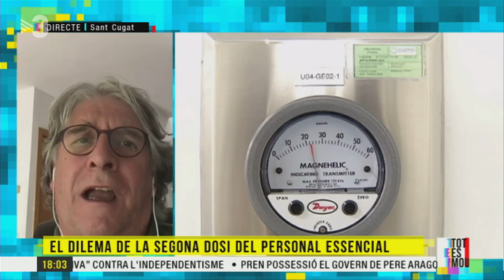La decisió de la segona dosi: AstraZeneca o Pfizer? - Tot es mou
Hem parlat amb el doctor Manuel Cervantes, cap del Servei de Malalties Infeccioses del Parc Taulí, per resoldre dubtes en relació amb la segona dosi dels vacunats amb AstraZeneca. Li hem preguntat per què creu que s'ha deixat aquesta decisió en mans dels pacients, si és segur combinar AstraZeneca i Pfizer,  si és cert que barrejar vacunes pot provocar més efectes secundaris, què recomana a les persones del seu entorn, si hi ha algun precedent de signatura de consentiment i si aquesta situació farà que algunes persones optin per no posar-se una segona dosi.